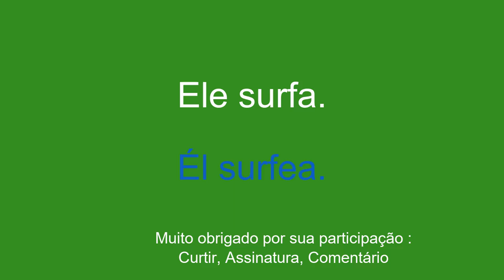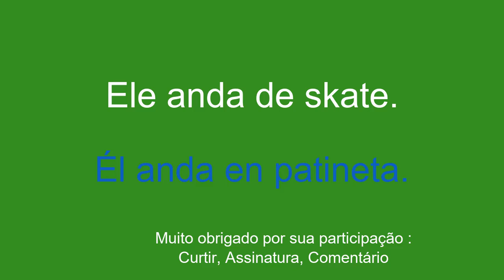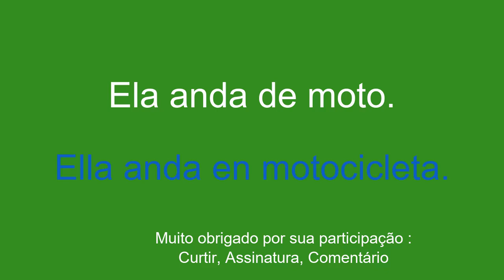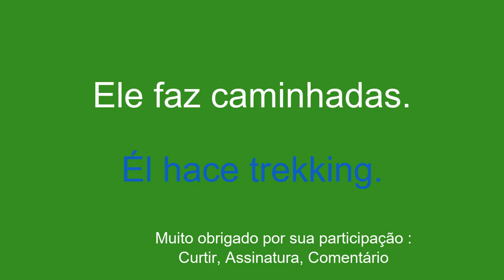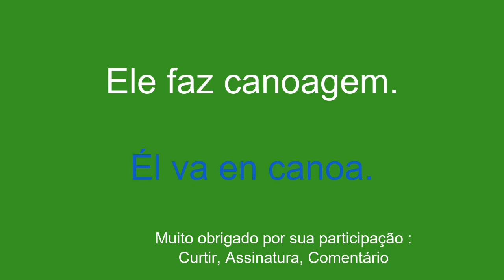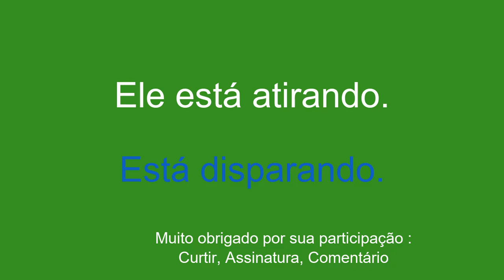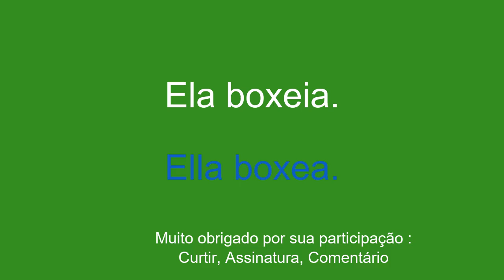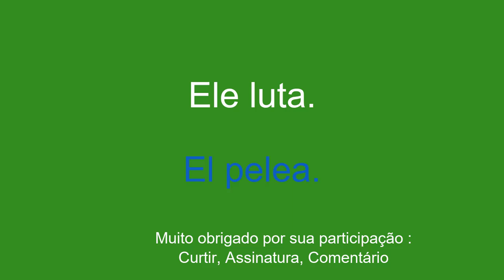Aprenda um vocabulário simples em espanhol para lembrar